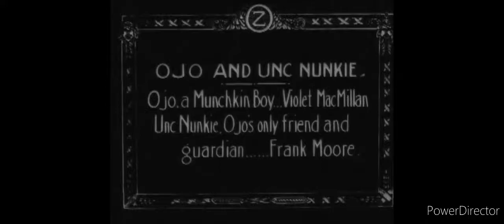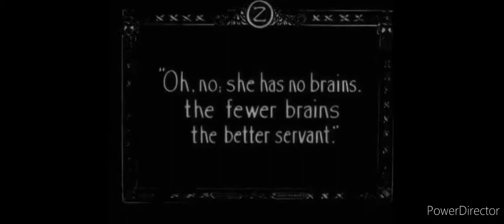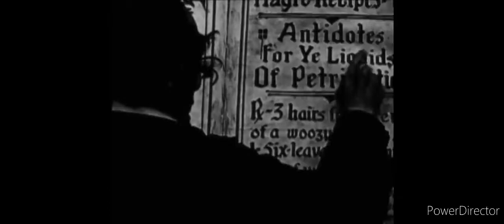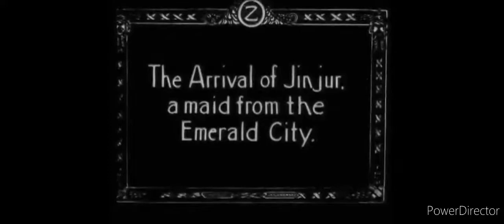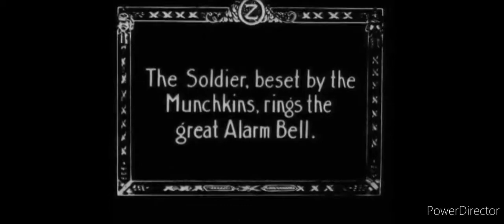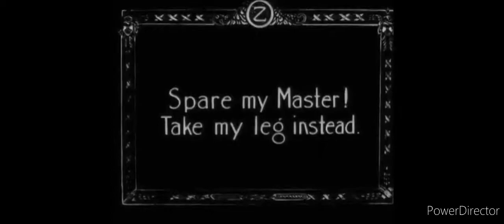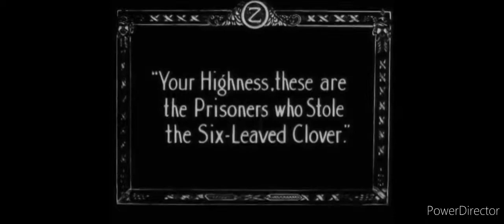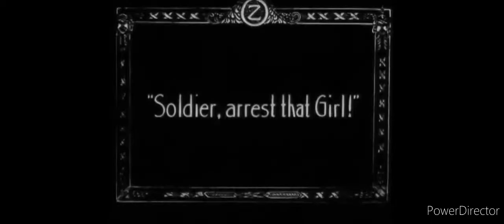BFTP 2.0 - S01E34 - The Patchwork Girl of Oz (1914) HD